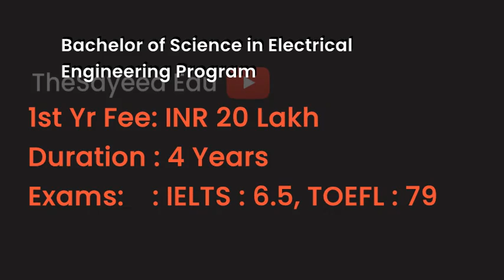University of Oklahoma - USA | Courses | Tuition Fees | Duration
UniversityofOklahoma Tuition Fees, Duration in University of Oklahoma for courses MBA Full-Time, Bachelor of Science in Electrical Engineering Program, Bachelor of Business Administration-General Management